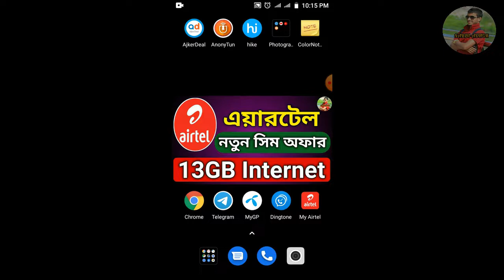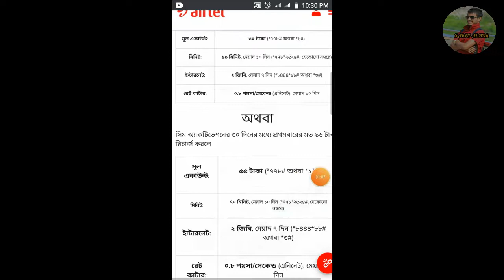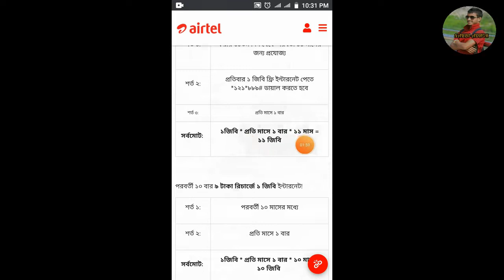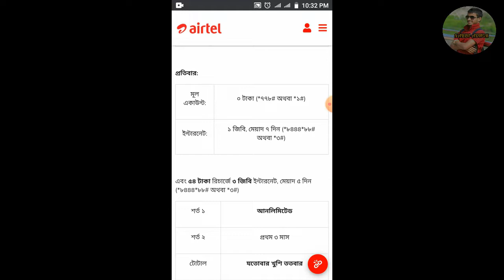Airtel New SIM Internet Offer 2020 ।। এয়ারটেল নতুন সিম কিনলে কি কি অফার পাবেন বিস্তারিত জেনে নিন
🚸পরামর্শ পেতে নিচে যোগাযোগ করুন।
                        ____☎️ contact us_____

_________________ The End __________________